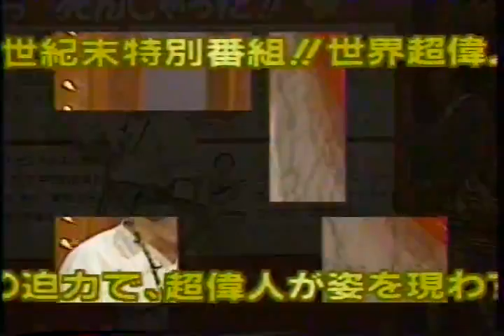94年 第70回箱根駅伝／世紀末特別番組 世界超偉人10万人伝説